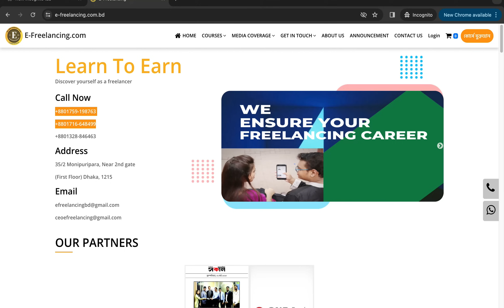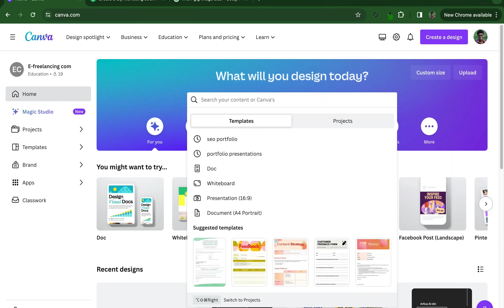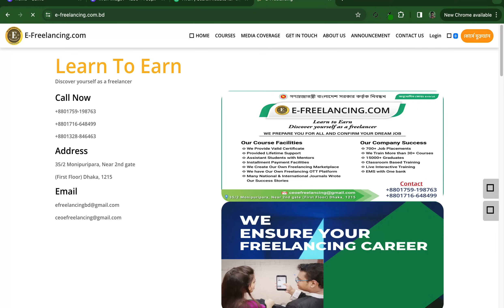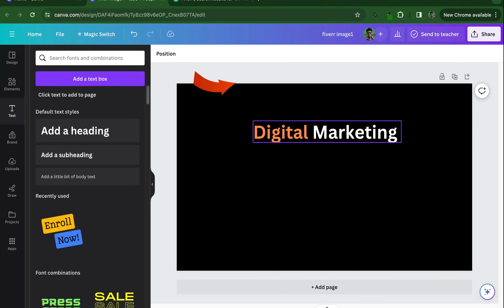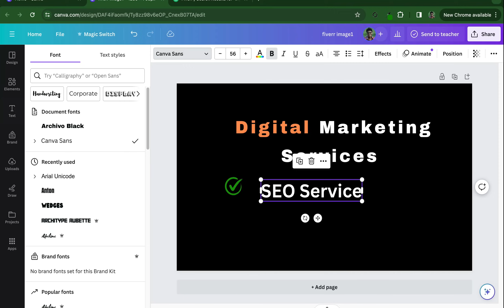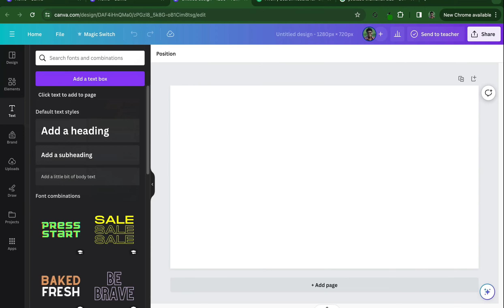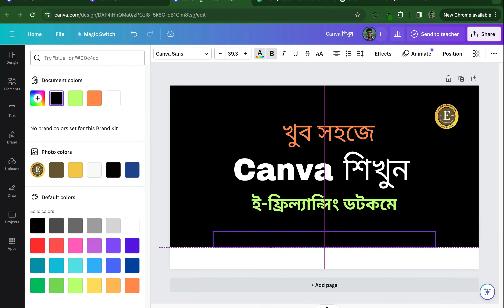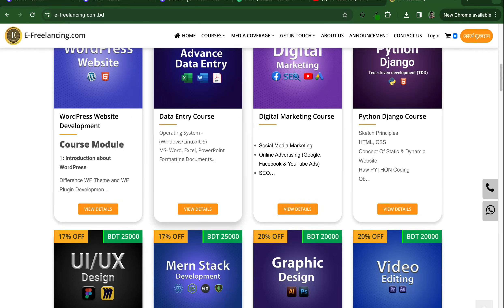Canva Design Bangla Tutorial - 2024 | ক্যানভা ডিজাইন । ই ফ্রিল্যান্সিং | গ্রাফিক ডিজাইন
🎨 We are excited to present you with the ultimate Canva tutorial in Bangla! 🖌️ This complete A-Z guide will help you either learn how to use Canva or improve your design skills.

You will learn how to create stunning designs for social media, presentations, posters, and more with this step-by-step tutorial series on Canva. We'll teach you how to navigate the platform and master advanced design techniques so that you can unleash your creativity.

📌 This series covers the following topics:

A brief introduction to Canva: what it is, how it works, and what it can do.

The creation of graphics: designing social media posts, banners, and flyers.

The importance of using style and effects when working with text and typography.

Integrating images and elements into designs: Enhancing designs with photos and illustrations.

Learning advanced techniques such as grids, layers, and animations.

Hacks and tricks to save time and make your design look professional.

🌟 If you're a freelancer, marketer, student, or simply passionate about design, this tutorial series will show you how to create visually captivating content using Canva. It's all in Bangla, so you'll have no problem understanding it.

👍 If you like this video, please share it with anyone interested in learning about design with Canva. Check back regularly for regular updates as we unlock this powerful graphic design tool's full potential!

🎉 Let's dive into the world of design with Canva together - এসো শিখি, সম্পূর্ণ বাংলায়! (Let's learn in Bangla!)

★★★Diploma Industrial Attachment এবং Banking Corporate Skill Training করানো হয়।★★★

আমাদের ঠিকানাঃ
৩৫/২ (২য় তলা), (খেঁজুর বাগান জামে মসজিদ সংলগ্ন),
মনিপুরীপাড়া, তেজগাঁও, ঢাকা—১২১৫।

© E-Freelancing.com